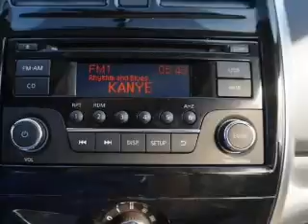2015 Nissan Versa Note - North Olmsted OH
Year: 2015
Make: Nissan
Model: Versa Note
Trim: SV
Engine: 1.6 L, 4 cylinder
Transmission:
Color: White
Mileage: -1
Address:
28500 Lorain Rd
North Olmsted, OH 44070